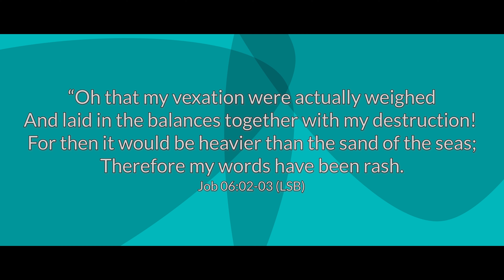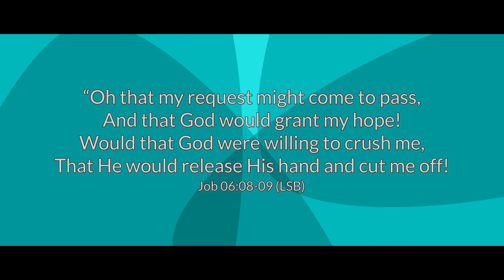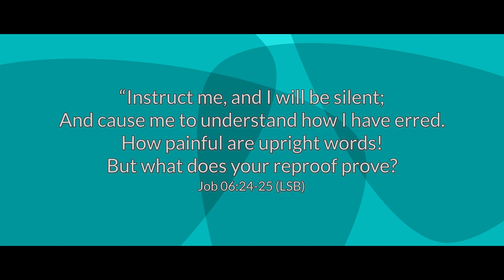The Book of Job: Wish He Never Been Born | January 22, 2024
Job Series:

In today’s broadcast we see Job push back at Eliphaz and his accusations.  We also find him at a very low point in his despair.  Join us as we look at what is going on in the life of Job.